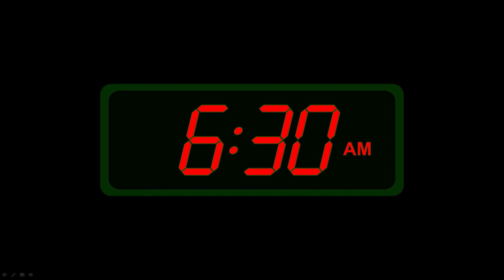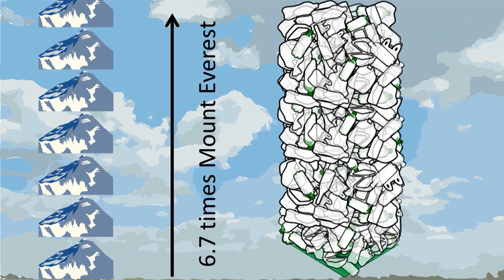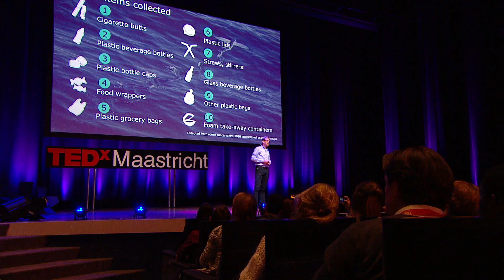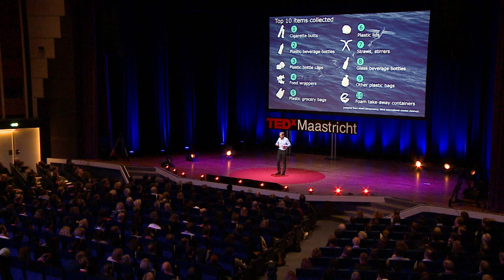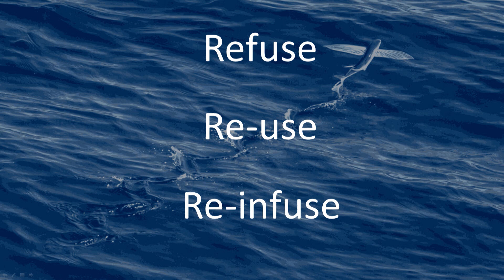Don’t suck! | Stefaan De Wildeman | TEDxMaastricht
Straw wars. Stefaan De Wildeman wants to eradicate number 7 on the top ten list of plastics found in our ocean - straws. Wildeman knows better than anyone how disastrous the impact of the present generation of fossil-based plastics is on the environment. As the current group leader of New Biobased Building Blocks at the University of Maastricht, he tries to bring about a social change towards sustainable products and habits. There’s one important message he wants to make clear to his audience: “There are a lot of eye-openers about our plastics industry and our plastics habits. Once you understand how unsustainable your behaviour is, you’ll find the energy for change in no-time.” This talk was given at a TEDx event using the TED conference format but independently organized by a local community.